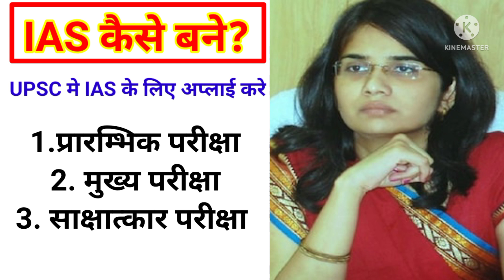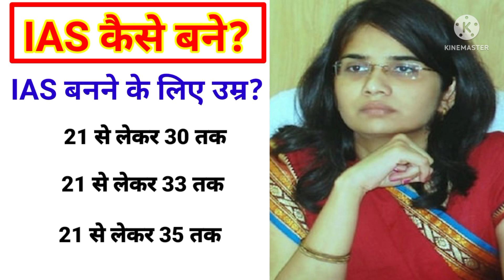IAS कैसे बने? 2022 | How To Become An IAS | IAS Kaise Bane In Hindi | How To Become An Ias Officer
IAS कैसे बने? 2022 | How To Become An IAS | IAS Kaise Bane In Hundi | Complete Information

hello friends aaj ki es video me hum bataye hai ki aap ias kaise bane to video ko last taj jarur dekhna.

QUIRES.
ias kaise bane in hindi
ias kaise bante hain
ias kaise bane 12 ke bad
ias kaise bane 10th ke bad
how to become ias officer
how to become an ias
education 33
education 33 by raju Kumar